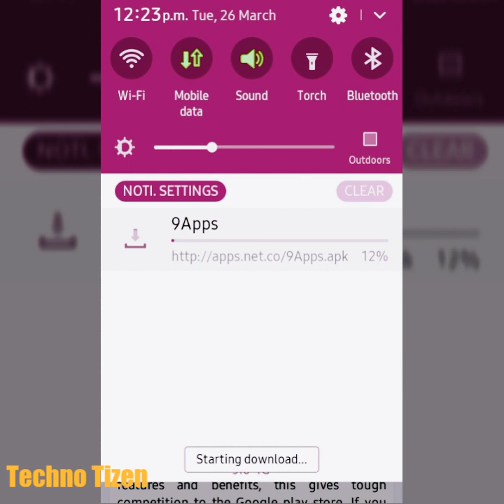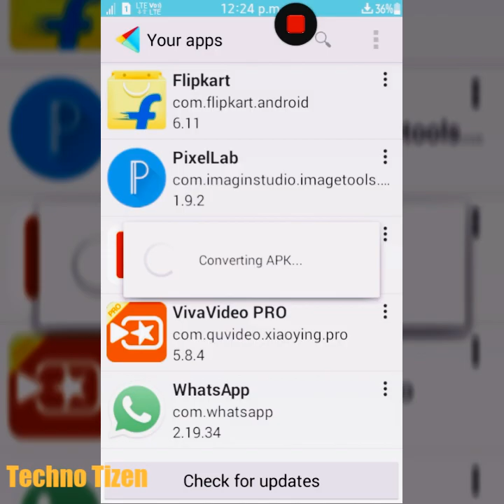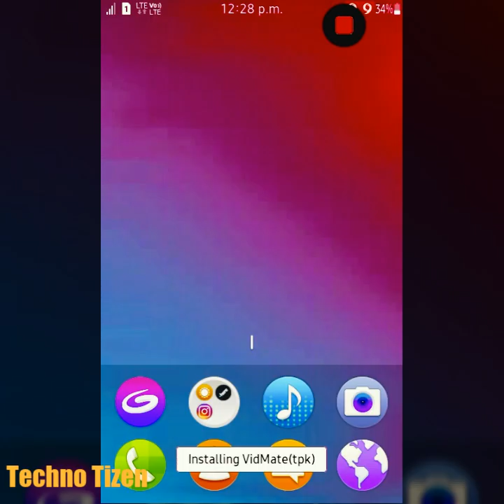How To Install 9Apps Store In Tizen (2019)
Aaj hum es video me ye batane wale aap kase 9apps store install/download kar sakte hai . To es video ko pura dehke.